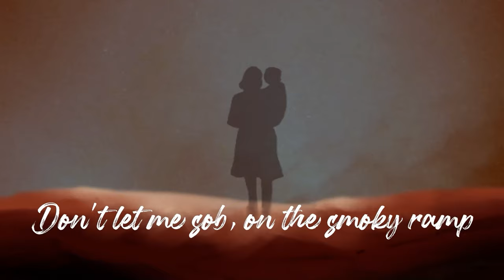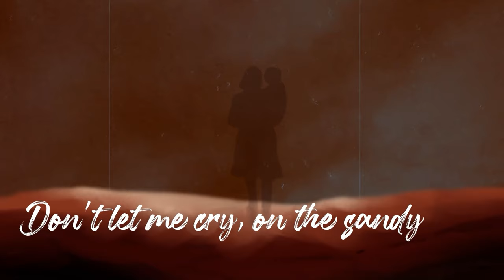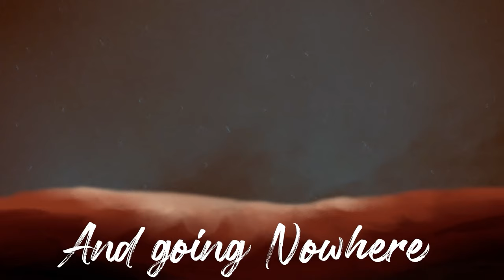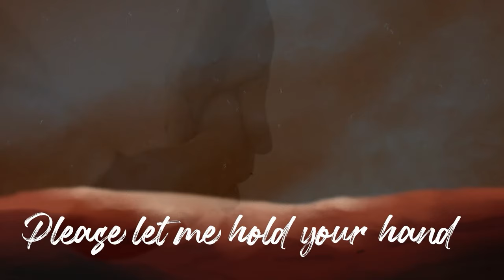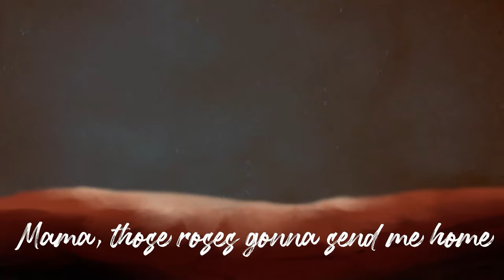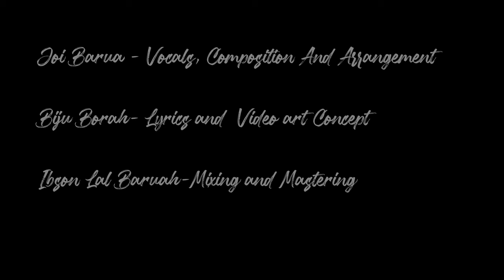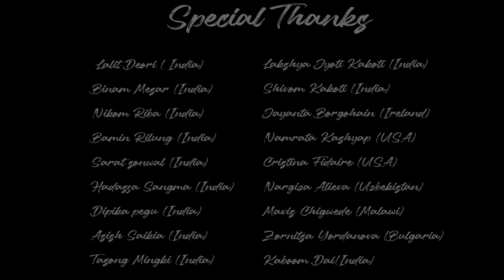Joi Barua - The Trap (Lyrical Video)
Presenting TheTrap by JoiBarua & ChaoBeezu exclusively on joi barua official channel.

Lyrics: Biju Borah
Music Production: Pronoy Kumar Saikia
Mix-Master: Ibson Lal Baruah

NOTE: Any illegal reproduction or reupload of this content in any form will result in immediate action against the person concerned.